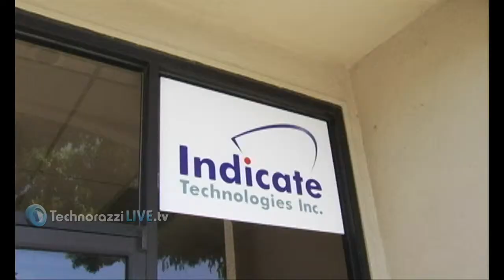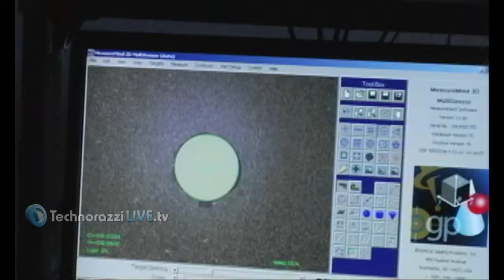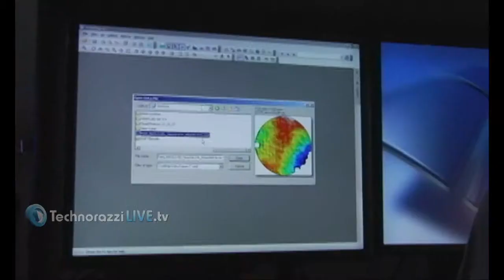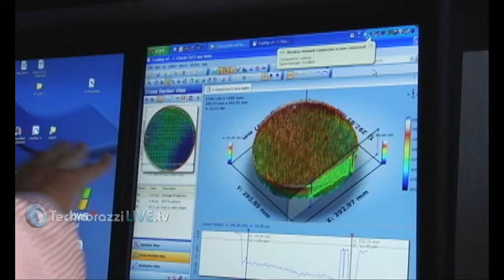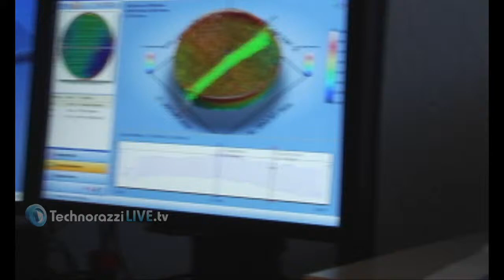Technorazzi Episode 03: Surface Topography with John Hammond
This is the first episode of one of TechnorazziLIVE's first shows... The original Technorazzi.

Technorazzi is a show that looks at the best practices, the technology and the hardward of the metrology industry. It was originally produced for our sister company, Quality Digest

If you've heard of metrology, you've probably heard of Quality Digest. This program has gone on to become the leading series of its type in the field, and spawned a live offshoot, TechnorazziLIVE.

This episode was shot with John Hammond at Indicate Technologies in Sunnyvale, CA

For all the places to find Quality Digest online, check out the following links:

Technorazzi is a production of . Technorazzi is produced and directed by Emmy Award winning producer/director Christopher Allan Smith, and hosted by Dirk Dusharme.

Some words which are associated with this video.

To email your questions to Quality Digest LIVE